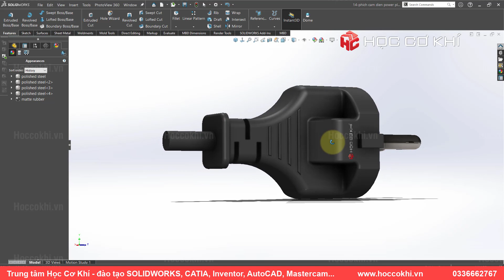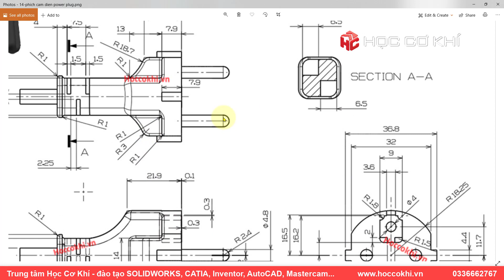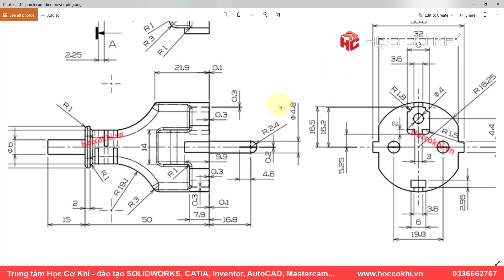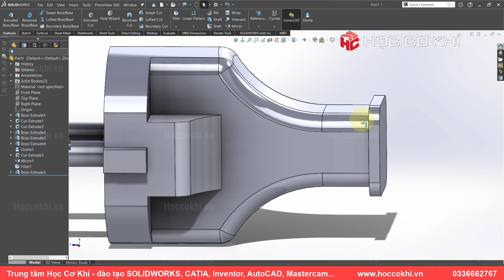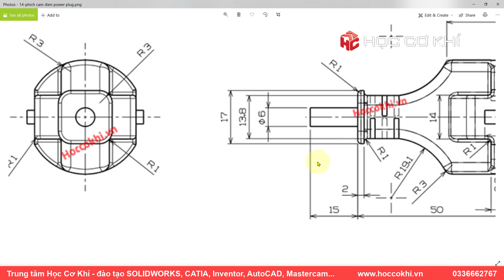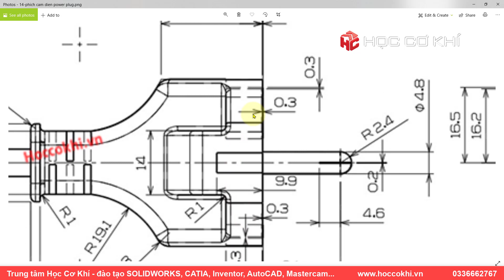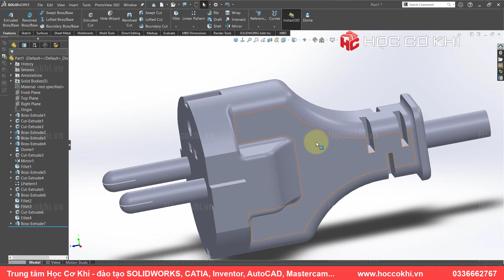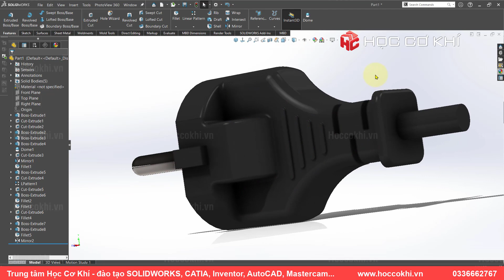[hoccokhi] học solidworks: bài tập vẽ 3d solidworks khó và phức tạp - phích cắm điện | Bài 8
How to design a power plug in solidworks
Video này Học Cơ Khí sẽ hướng dẫn các bạn vẽ phích cắm điện trên solidworks, vẽ 3d cho các chi tiết khó, phức tạp nhiều kích thước. các thao tác mình sẽ hướng dẫn nhanh (dành cho các bạn đã biết về solidworks cơ bản rồi nhé)
Học Solidworks từ cơ bản đến nâng cao  | Solidworks tutorial for beginners
bài tập solidworks, hướng dẫn bài tập solidworks từ cơ bản đến nâng cao
SOLIDWORKS 3d exercises advanced, complex shapes power plug - Exercise 08
Solidworks exercise
This Channel contains topics about:
- SolidWorks Tutorials
- SolidWorks Sketching
- SolidWorks Surface
- SolidWorks Weldments
- SolidWorks Assembly
- SolidWorks Drawing
- SolidWorks Simulation
- SolidWorks Motion
- Inventor
- AutoCAD
- MasterCam
And MORE
CHI NHÁNH 1: CN1: 68/12 Trần Tấn, Tân Sơn Nhì, quận Tân Phú, Tp.HCM
Theo dõi Trung tâm Học Cơ Khí